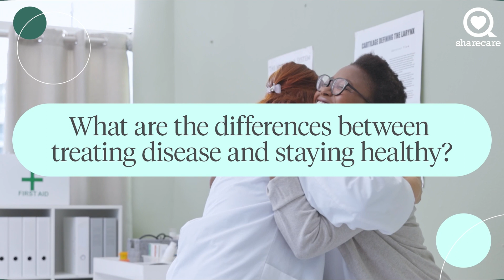What Are the Differences Between Treating Disease and Staying Healthy? | Ask the Experts | Sharecare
The Differences Between Treating Disease and Staying Healthy.

What Are the Differences Between Treating Disease and Staying Healthy?